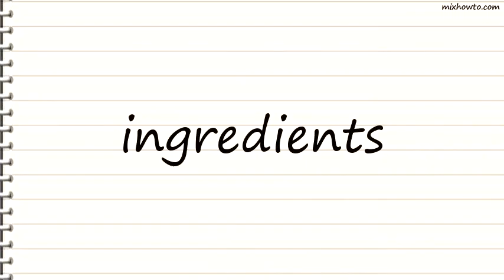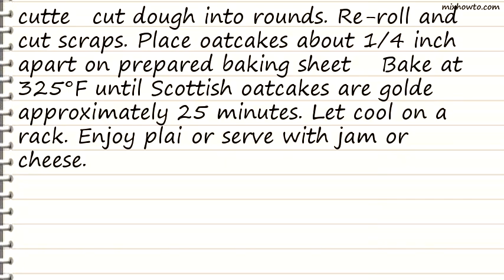Recipe Scottish Oat Cakes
INGREDIENTS:
●1 1/2 cups scottish oatmeal , such as Bob's Red Mill Scottish Oatmeal
●1/4 cup butter or 1/4 cup margarine , melted